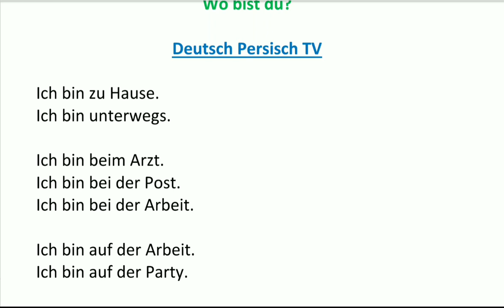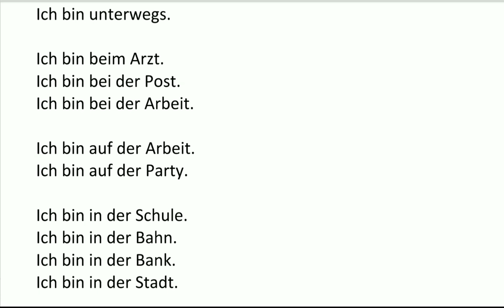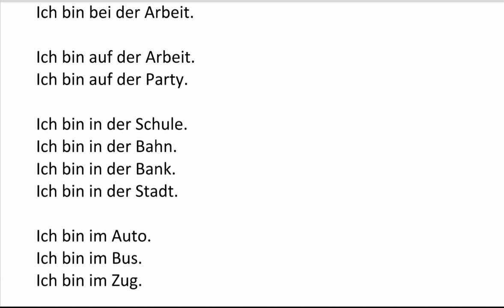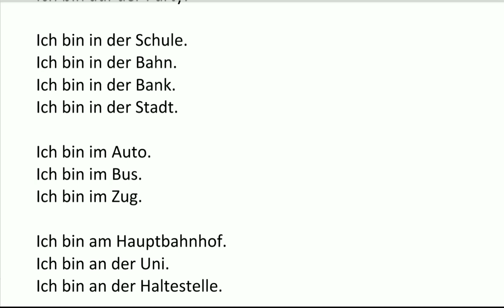Deutsch lernen / wo bist du? / زبان روزمره آلمانی به فارسی با روش آسان